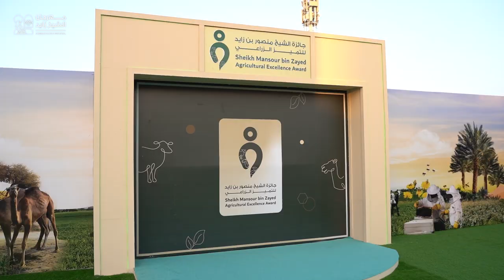مقتطفات من مسابقة التمور في مهرجان الشيخ زايد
مقتطفات من مسابقة التمور لفئتي الأسر المنتجة والمصانع التي أجريت بتنظيم من هيئة أبوظبي للزارعة والسلامة الغذائية في

Highlights from the date competition for the categories of productive families and factories, organized by the Abu Dhabi Agriculture and Food Safety Authority at the SheikhZayedFestival